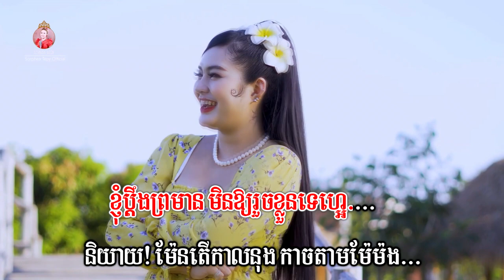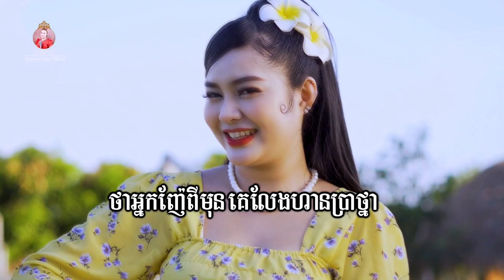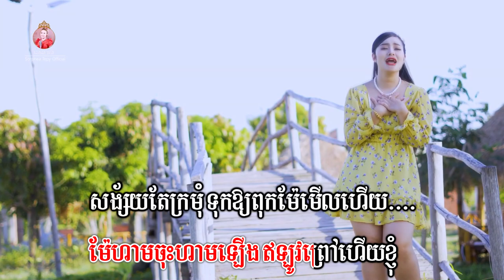រកកូនប្រសារឧ្យម៉ែមិនបាន - សោភាទេពី | VIDEO LY RICS